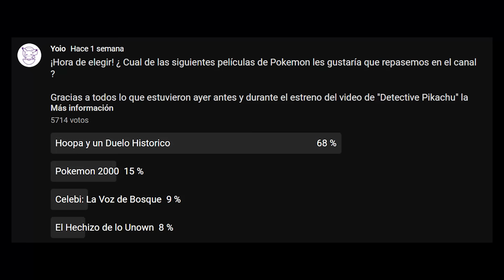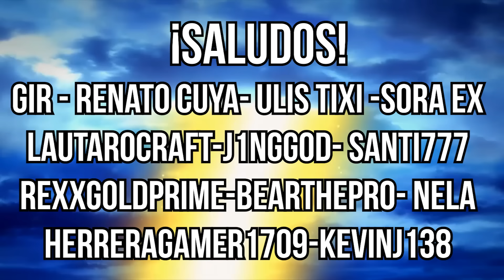HABLEMOS DE "HOOPA Y UN DUELO HISTÓRICO" - RESUMEN + RESEÑA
Tags - Ignorar